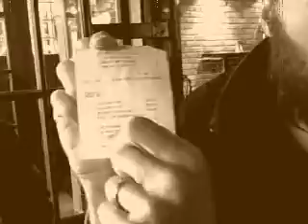pub crawl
dunedin pub crawl